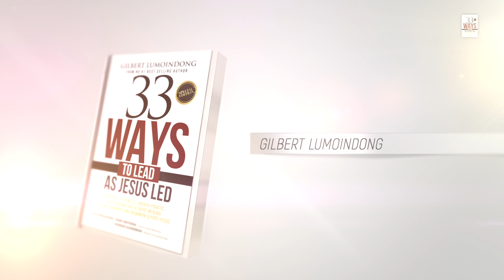KHOTBAH GILBERT LUMOINDONG - PEMIMPIN ANTARA PASSION DAN KASIHNYA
Pendeta Gilbert Lumoindong mengupas buku 33 Ways To Lead As Jesus Led.
#9 Pemimpin Antara PASSION Dan KASIHNYA